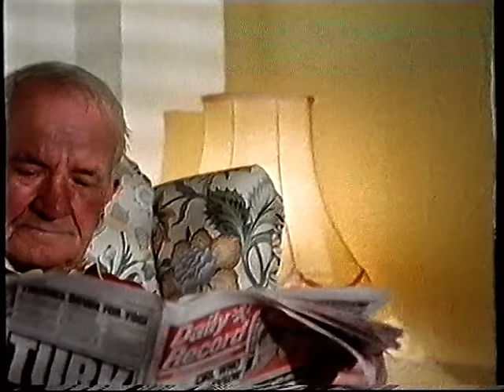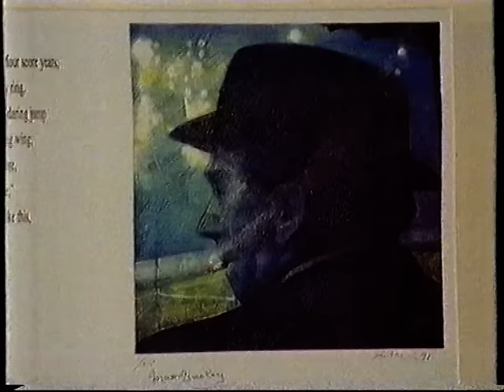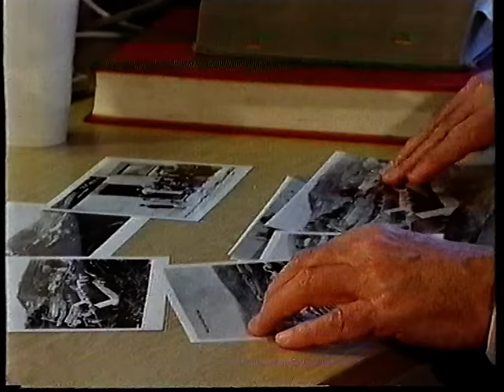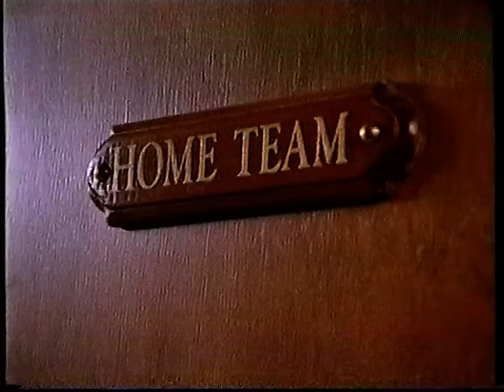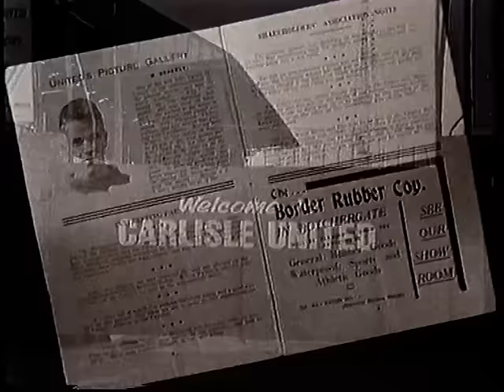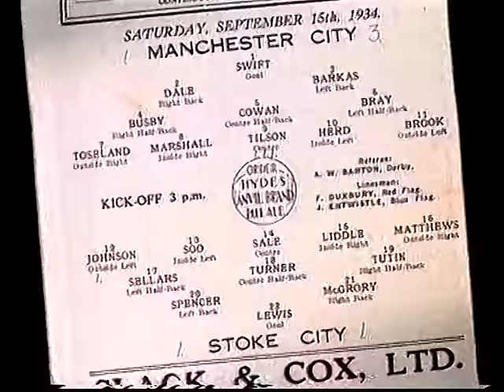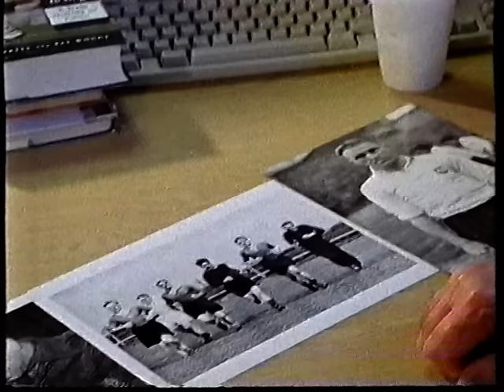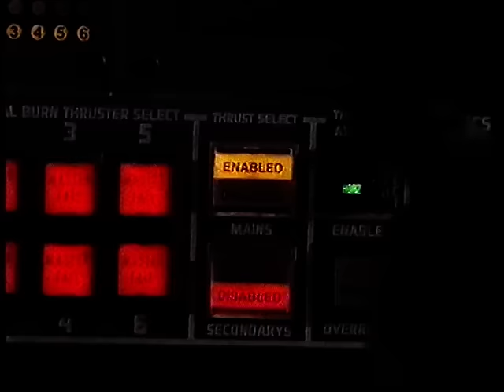Busby, Shankly & Stein pt 1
One of the best football documentaries ever